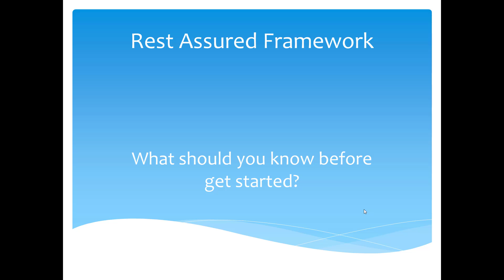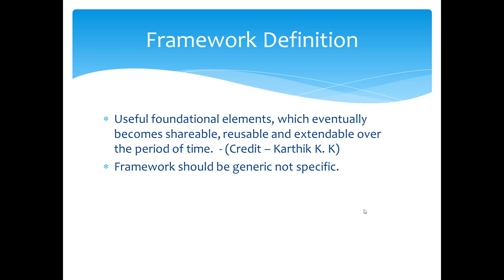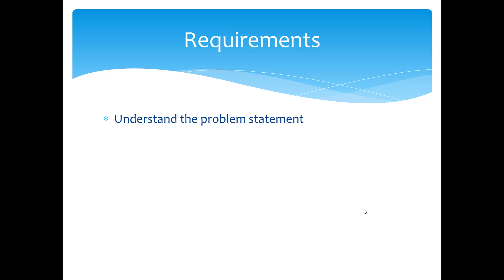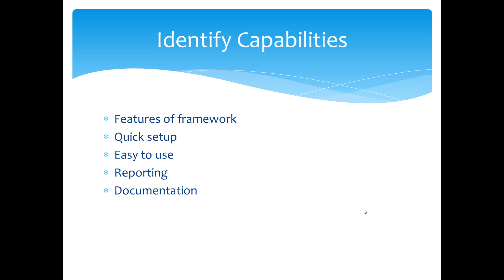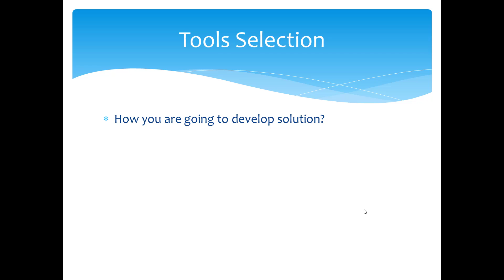#1. |Rest Assured Framework| Before Getting Started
Before we take the first step to creating a Rest Assured framework, let's understand what is framework. We should also understand the points before we create any framework.